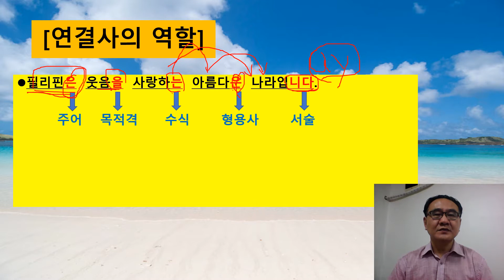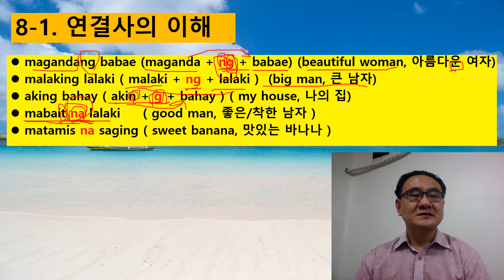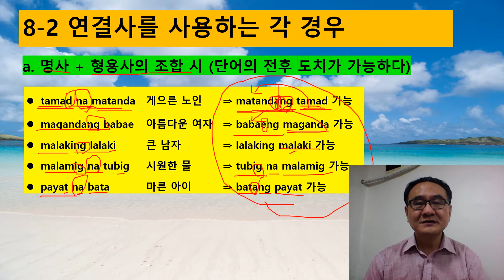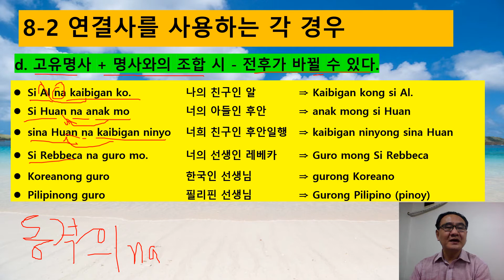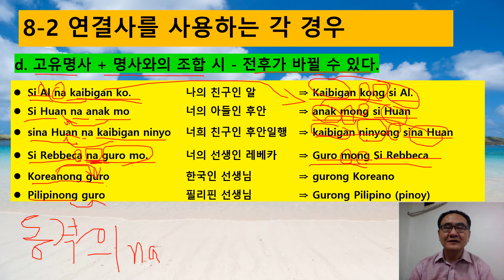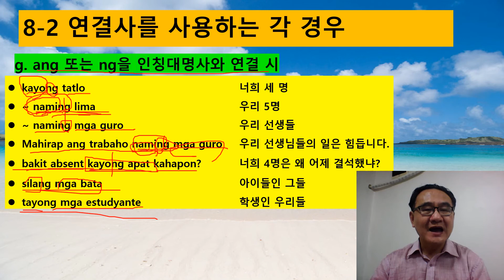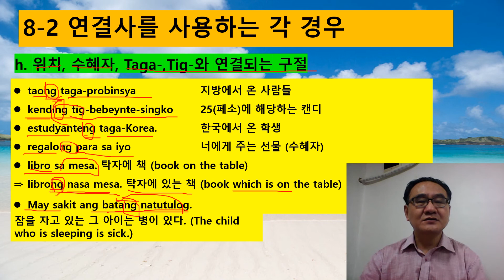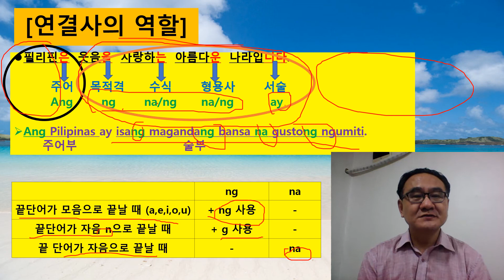필리핀어 초급 타갈로그 문법 제8과 연결사-ng 편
필리핀어 초급 타갈로그 문법 제8과 연결사-ng (Ligature-ng) 편 p43-p46